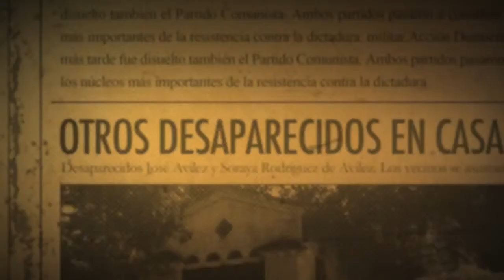Дом в конце времен (2015) - Casa del fin de los tiempos (2015)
Дом в конце времен (2015) - Casa del fin de los tiempos (2015) [EXZFILMS.COM]